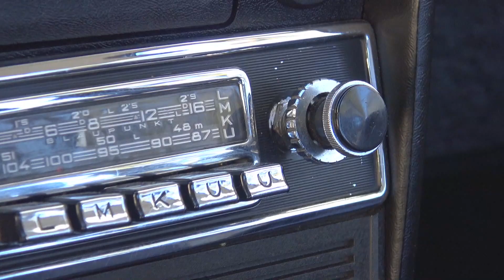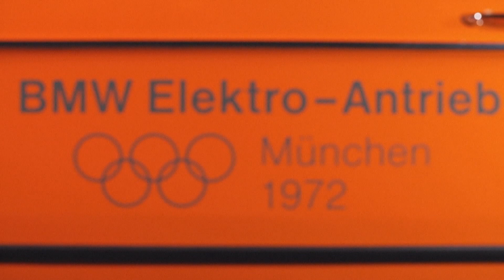BMW 1802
Pre trojke bila je serija 02.  Sa njim zapravo sve počinje.